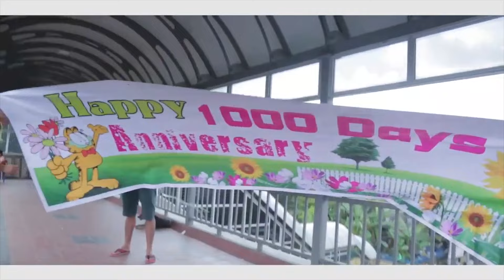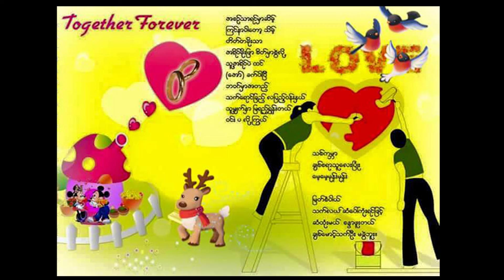1000 Days anniversary Myanmar Song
အစဥ္သာ ရင္မွာစိမ့္
ၾကင္နာပါေတာ့ သိမ့္.

တိတ္တခိုးသာ
အရိပ္မိုးျဖာ စိတ္မွာစြဲ
သူ႕အရိပ္ပဲ .ထင္..

ခက္ပါၿပီ
ဘ၀္မွာအတည္
သက္ေရာင္ျခည္ လျပည့္၀န္း
သူ႕မ်က္ႏွာ ျမရည္ရႊန္းတယ္
၀င္းပလို႕ၾကြယ္...

သစ္ကမၻာ
ခ်စ္စရာသူေလျပံဳး
ေမ့ေမ့မုန္းမုန္း.

ျမတ္စံပါယ္
သက္လယ္ ဆံေပၚကံုးရင္ျဖင့္
ဆံထံုးမယ္ စႏၵာဖူး
ေမာင့္ခ်စ္သက္ဦး
မခြဲဘူး. ။ ။